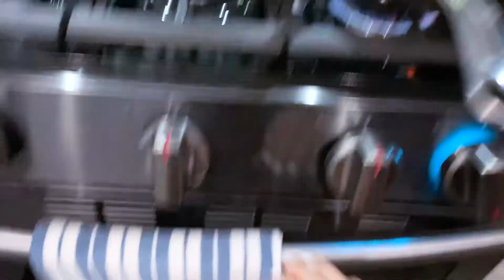How we made our Thanksgiving normal during quarantine - Christmas Decor Reveal - DITL of a SAHM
Here is how I made sure Nico's first Thanksgiving was as normal as possible! We are thankful every single day for each other!